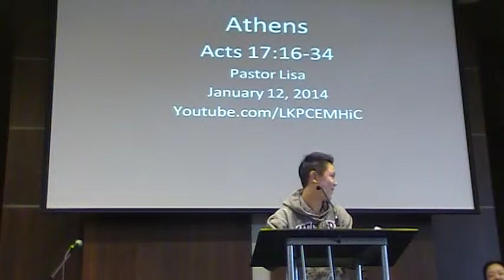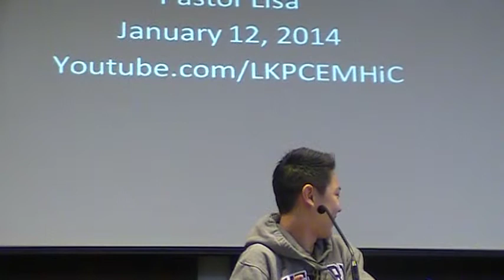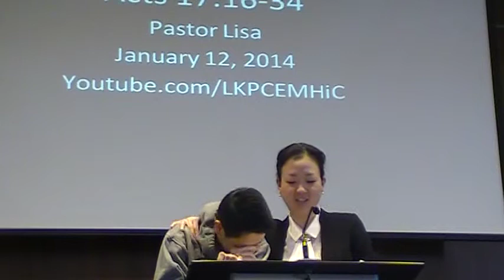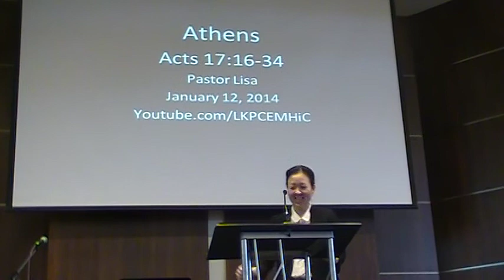Paul Lee testamony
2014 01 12 Paul Lee testimony after being confirmed at LKPC EM Hi-C